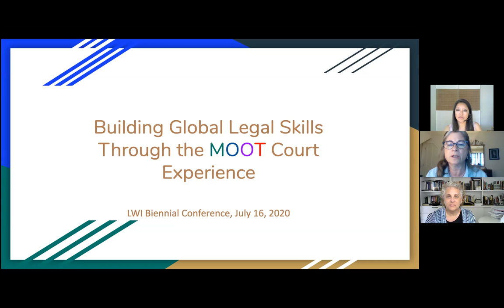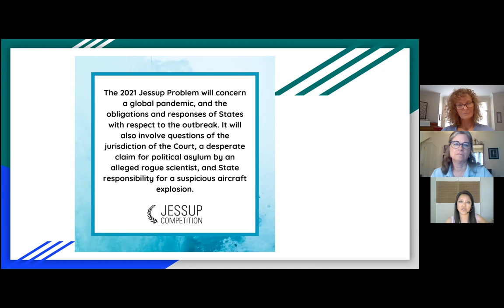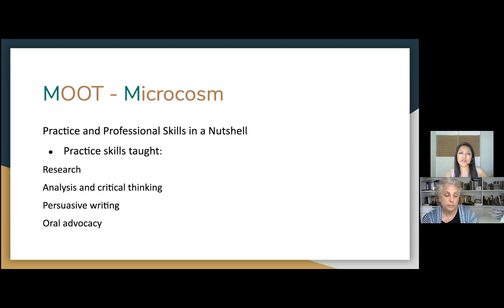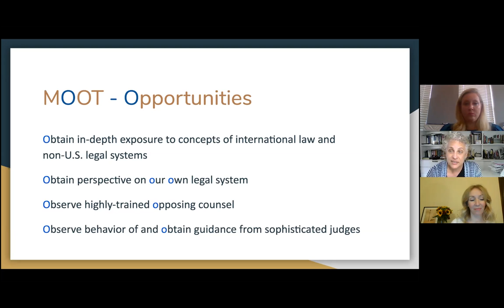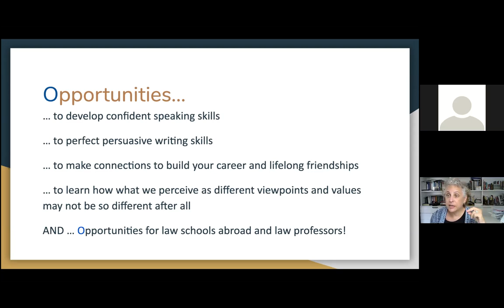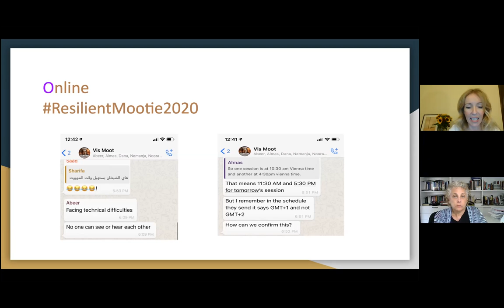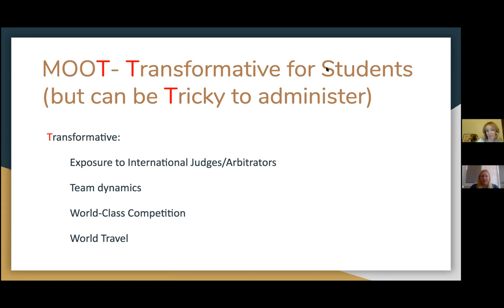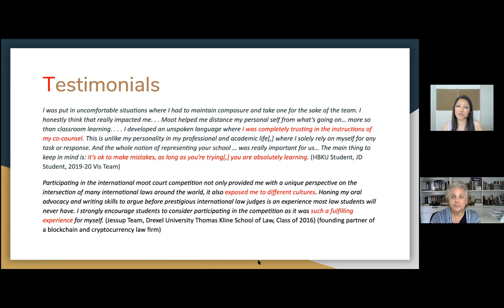Building Global Legal Skills through Moot Court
Rosa Kim, Kristen Tiscione, *, Hilary Bell, Lurene Contento, David Austin, *, Mark Wojcik, *, Jason Palmer